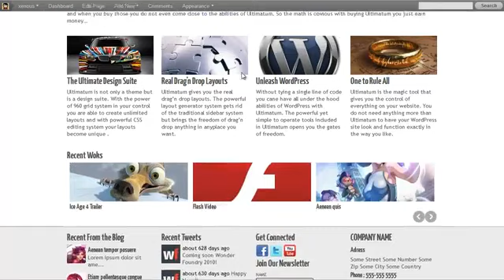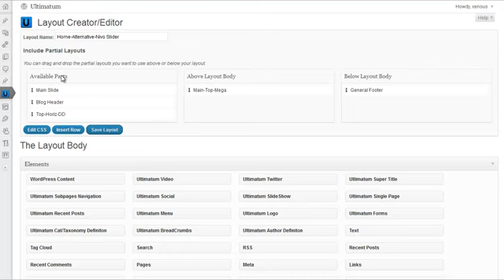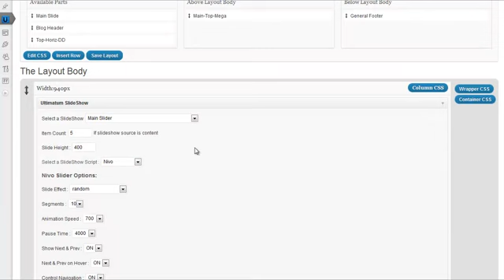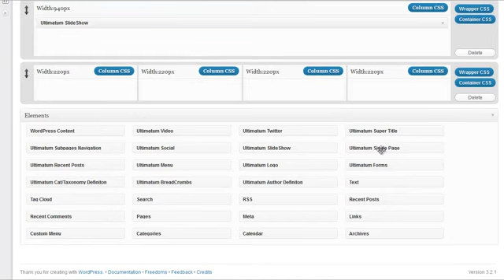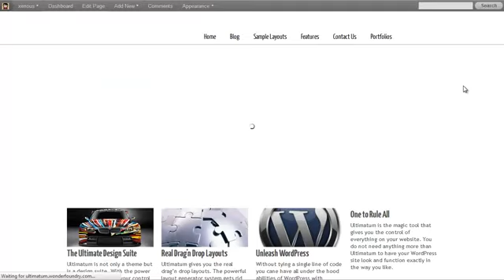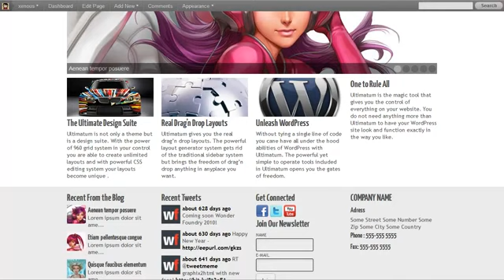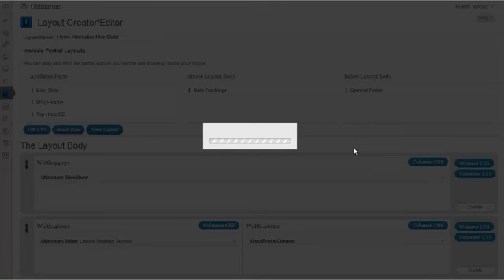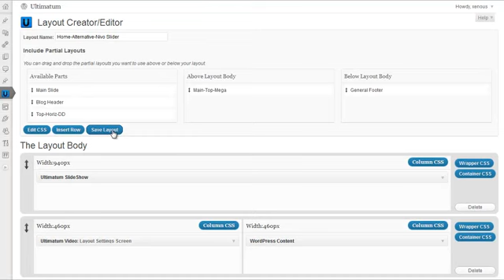Ultimatum Wordpress Theme builder - Create Custom Websites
Yes, with Ultimatum, yo can build your own layouts. You can save these layouts and you can also export created layouts for other WP websites having Ultimatum theme installed.
Ultimatum is a real drag and drop site builder which works with best and free content management system WordPress.
Features of Ultimatum Builder
Build unlimited layouts
Drag and drop grid layout builder
Amazing custom widgets
Create custom WordPress loops
6 types of content sliders
Category recent post thumbnail slider
Create unlimited contact forms
Create custom taxonomies
Create custom post types
+ many other features